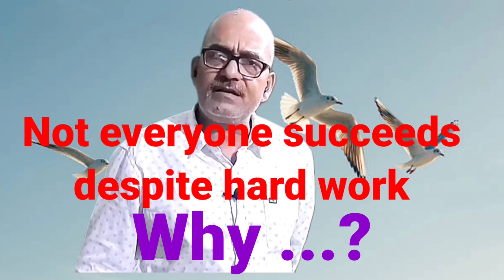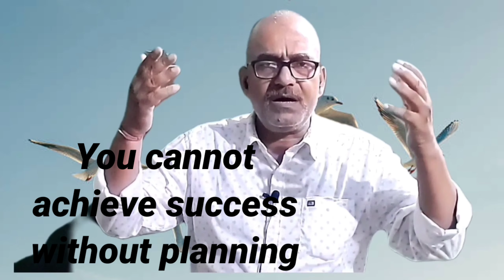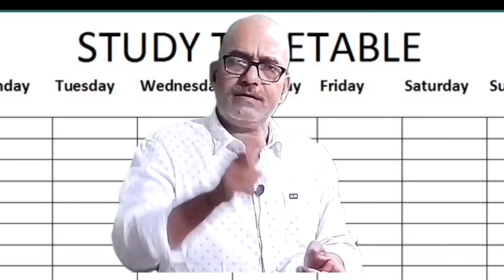SUCCESS CAN'T COME WITHOUT PLAN | GIVE 100% EXPECT 100% | Parents Should Not Do 👉 ❌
Time Stamps :
00:59 👉About the video

01:13 👉 Most important period of life

02:15 👉 Why we do not get success

04:08 👉 Three talented students

06:11 👉 Success tips n tricks

07:05 👉 Parents role

Thanks to the three students :
1. Atirek Prakash (GK) Class 10th Session 2024-25
Hometown : Bhagalpur
School : Awasiya Gyan Niketan Mirjanhat Bhagalpur

2. Sidhant Class 9th Session 2024-25
School : Divine Happy School Chatrapati Talab Mirjanhat Bhagalpur

3. Darshan (Kala) Session 2024-25
School ; School : Awasiya Gyan Niketan Mirjanhat Bhagalpur

Thanks to some other students :
1. Pallavi Class 7th DHS Bhagalpur
2. Ariya (You know) Class 7th DHS Bhagalpur
3. Priyanshu Class 7th DHS Bhagalpur
4. Priyanshu (Giragiri) Class 8th DHS Bhagalpur
5. Akshay Kumar (Chachi) Class 10th DHS Bhagalpur

Most Important Period
of Life : Student Life !
The most important period of life is
student life. Why ?

in student life
so that
our life can be successful?

What should
parents
do to make their
child successful?

A big challenge for parents !

What do today's
parents sacrifice
to make their children successful ?!

A very big question ! This is an
important issue .

Dear viewers !!

In this video I have discussed all about those topics.

If you like to support us , pls

Google Search
Google Go

In this session, I have explained the rules and tricks to prove such questions .

RajeshTutorials
Saanvi Classes